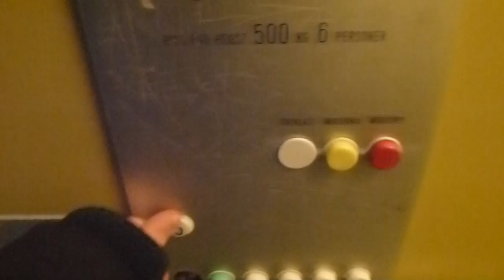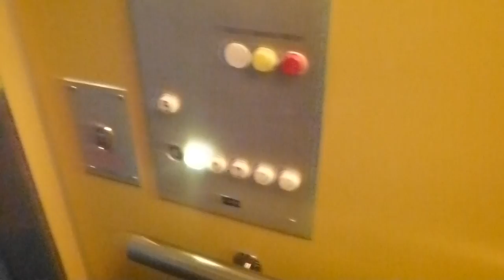KONE Original elevator @ Högsätravägen 31, Lidingö